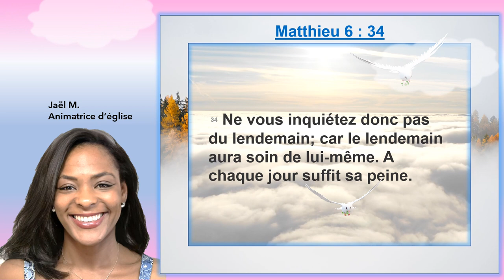Louange du jour Matthieu 6:34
Un jour, un verset d'amour ! Quelques versets pour vous aider à guider vos journées.
Que Dieu vous bénisse @ekwebtv5551